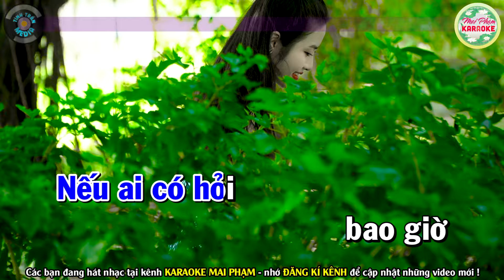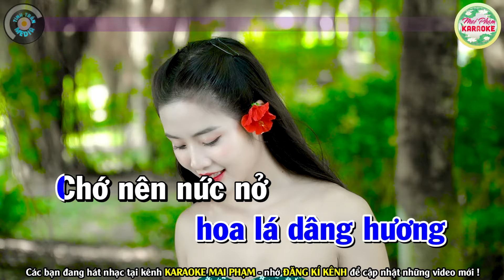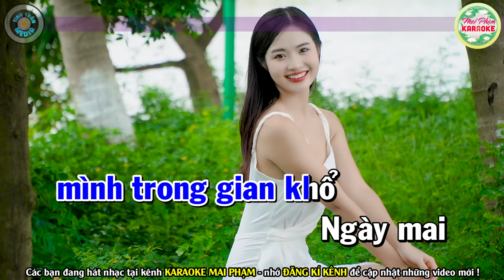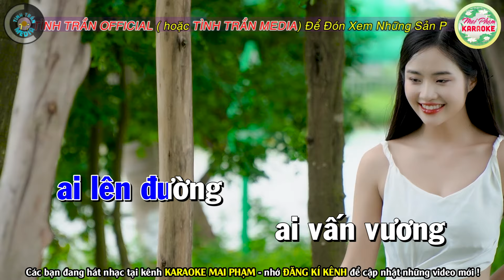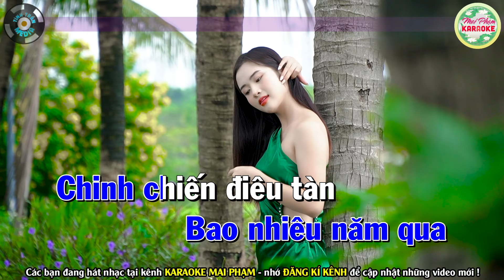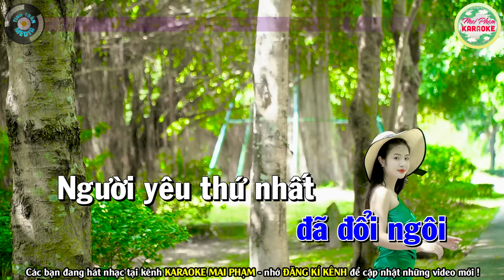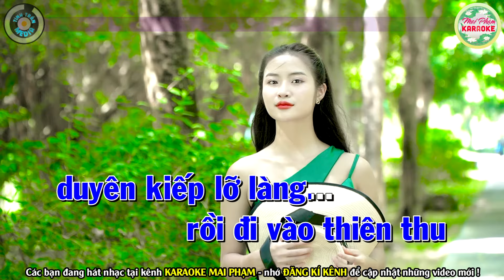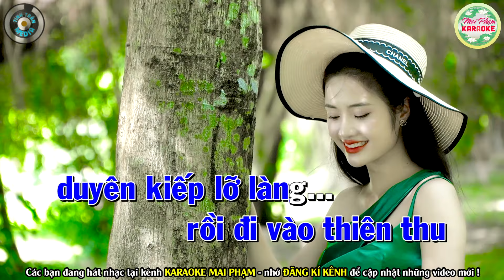NẾU AI CÓ HỎI Karaoke Tone Nam - Mai Phạm Karaoke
Bài hát : Nếu Ai Có Hỏi
Sáng tác : Anh Bằng, Lê Dinh
Thể loại :  karaoke
Trình bày : Mai Phạm Karaoke